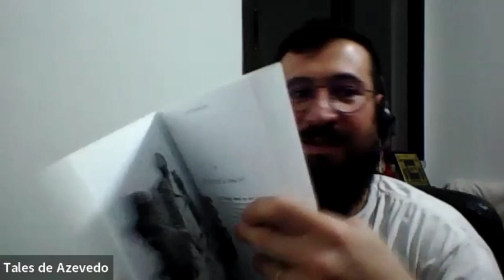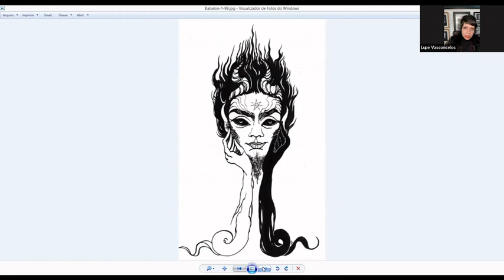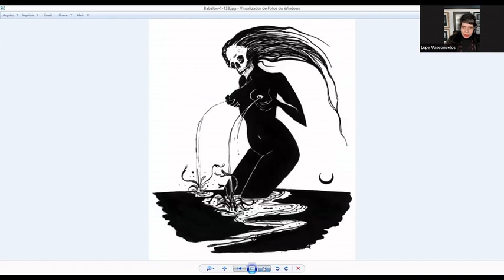Babalon, Arte e Ocultismo - Luciana Lupe Vasconcelos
Neste episódio: Luciana Lupe Vasconcelos sobre Babalon, Arte e Ocultismo